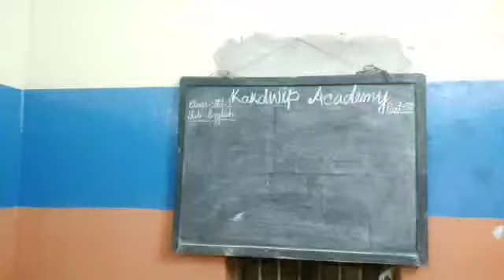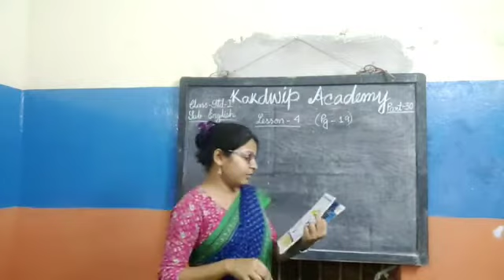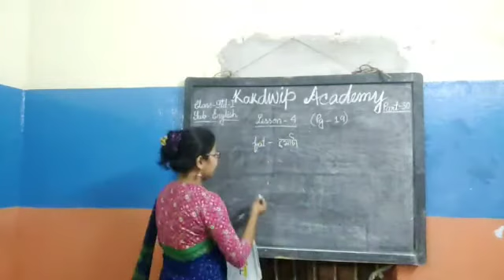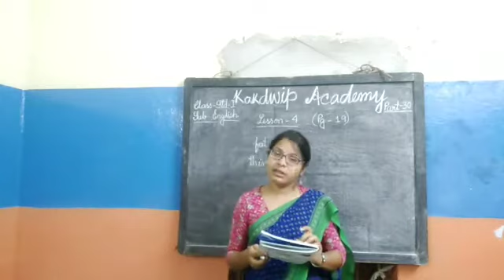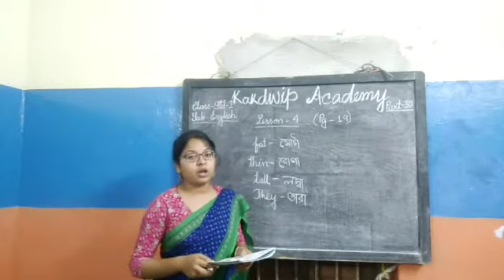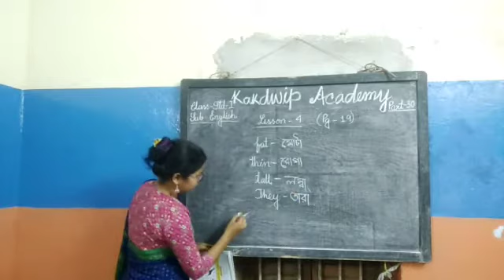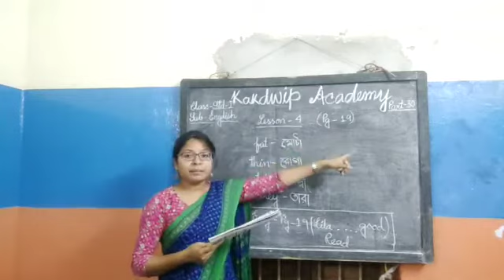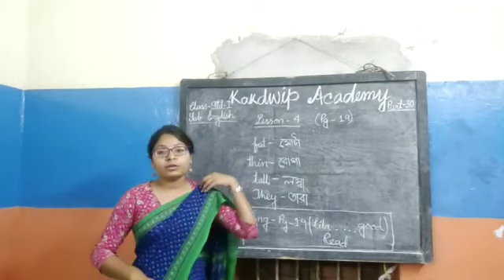E Class, English, Std-l (30),2021.